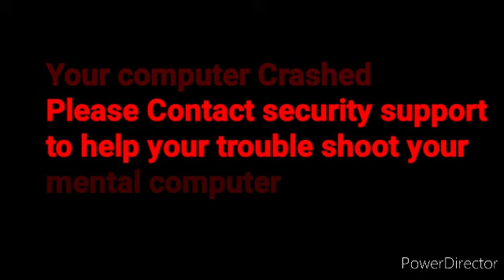My mental computer just got a Virus/ HG OS